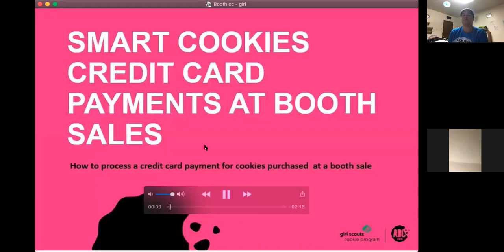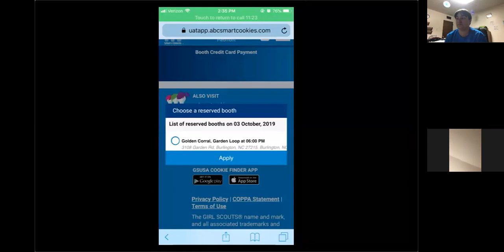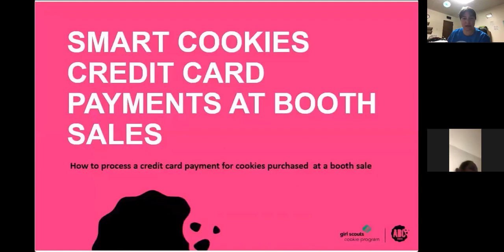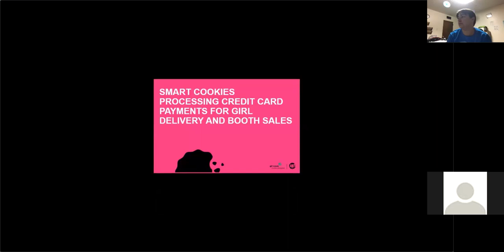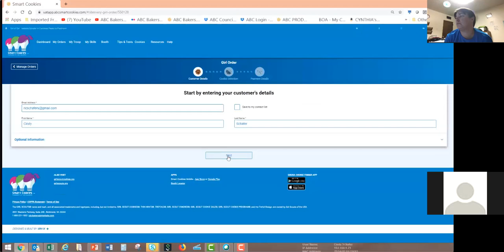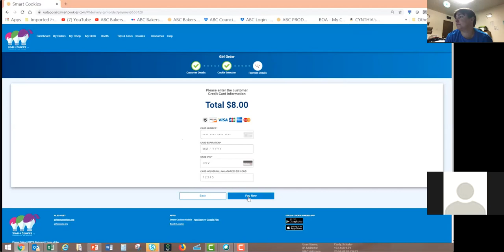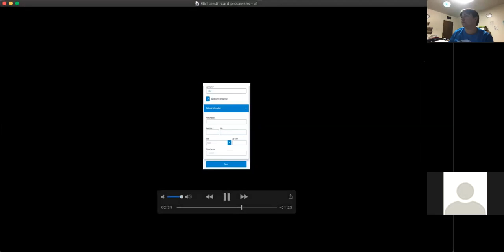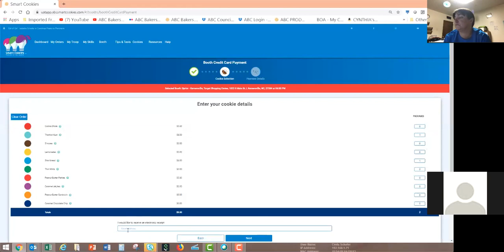Just in Time Training: Credit Cards